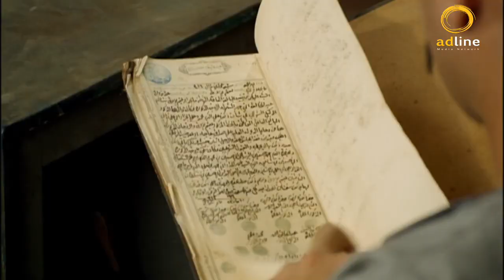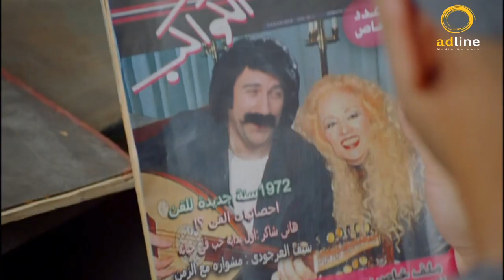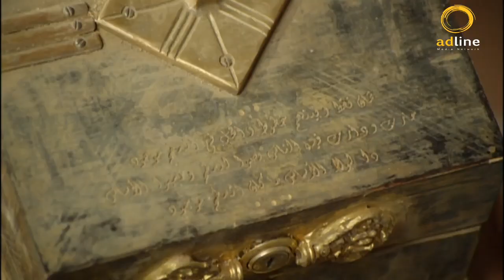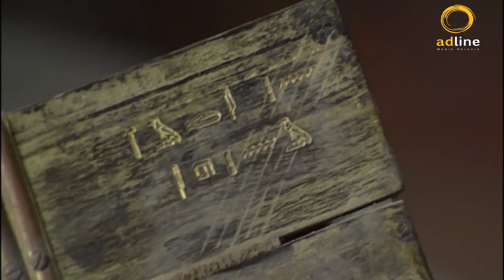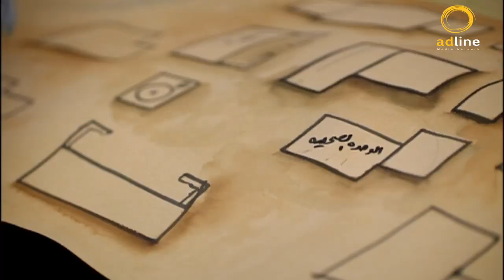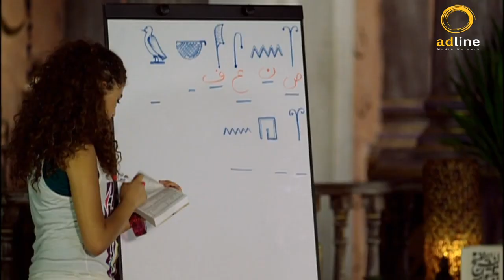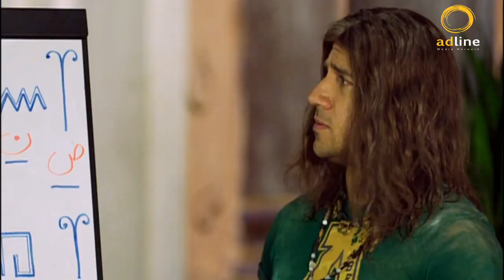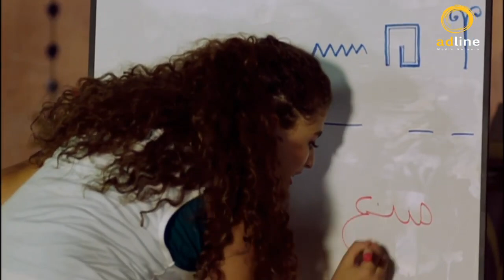الحلقة التاسعة من | الكبير أوي رمضان2022 | بطولة | جوني - الكبير - هجرس - حزلئوم | Episode 9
ـــــــــــــــــــــــــــــــــــــــــــــــــــــــــــــــــــــــــــــــــــــــــــــــــــــــــــــــــــــــــــــــــــــــــــــــ

كشف أحد أعيان الصعيد لابنه الوحيد قبل وفاته أن لديه شقيق توأم هاجر إلى أمريكا مع والدته اسمه جوني، وله نصف الميراث والحق في تولي عمودية القرية.
ـــــــــــــــــــــــــــــــــــــــــــــــــــــــــــــــــــــــــــــــــــــــــــــــــــــــــــــــــــــــــــــــــــــــــــــــ
ـــــــــــــــــــــــــــــــــــــــــــــــــــــــــــــــــــــــــــــــــــــــــــــــــــــــــــــــــــــــــــــــــــــــــــــــ
ـــــــــــــــــــــــــــــــــــــــــــــــــــــــــــــــــــــــــــــــــــــــــــــــــــــــــــــــــــــــــــــــــــــــــــــــ
بطولة كلاً من  :
 ــــــــــــــــــــــــــــــــــــــــــــــــــــــــــــــــــــــــ